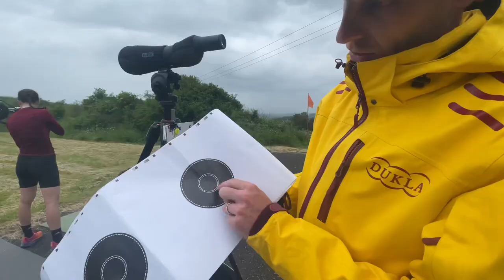Sústredenie reprezentácie v biatlone v Závažnej Porube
Slovenská reprezentácia v biatlone strávila sústredenie na Liptove. Toto sústredenie bolo zamerané na kondičnú prípravu v nízkej intenzite, streleckú zručnosť a presnosť streľby. Ako sa im trénovalo u nás v Závažnej Porube povie priamo hlavný tréner @martin_otcenas a juniorská reprezentantka Ema Kapustová @emakap_ 👌

Ďakujeme za návštevu a držíme palce! 🍀